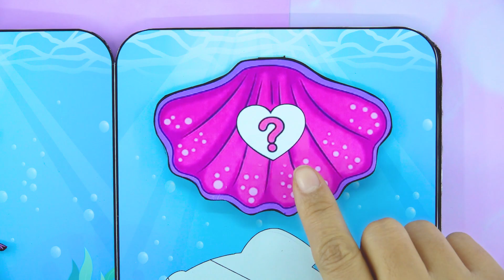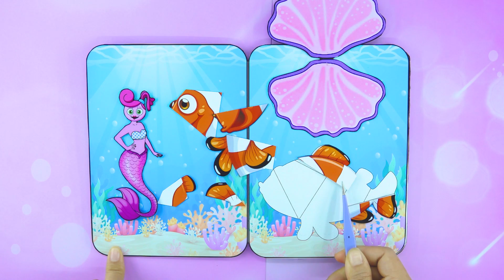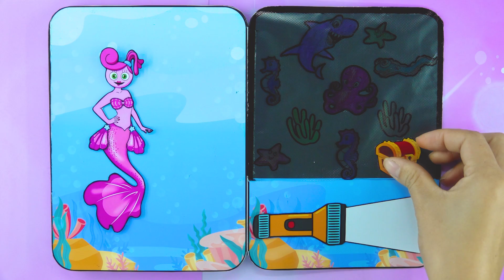DIY ♥ Mommy long legs With The Ocean Game Book - POPPY PLAYTIME CHAPTER 2 GAMING BOOK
🎯🎉 Welcome to the world of Cartoon characters created from paper.
🎯🎉 Inspired by characters from the game Rainbow Friend. We create paper cartoon characters with lots of creative costumes and accessories. Please look forward to the beautiful and unexpected versions of Costumes that we will have for you. Besides the beautiful costumes, our video also has very good background music, which will definitely make the audience feel excited.
🎯🎉Video tutorial on how to coordinate skirts, costumes for cartoon characters with paper. The graphic material in this video is the intellectual property of Rainbow Gacha channel. The artwork or any part of the artwork may not be copied and reused on social media or for commercial purposes without permission.